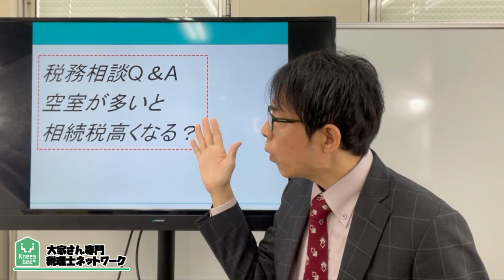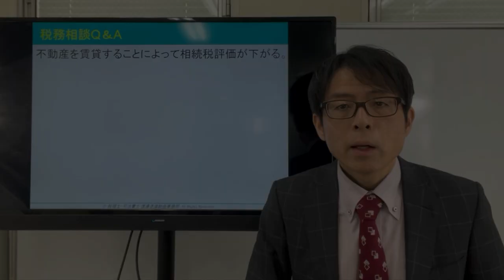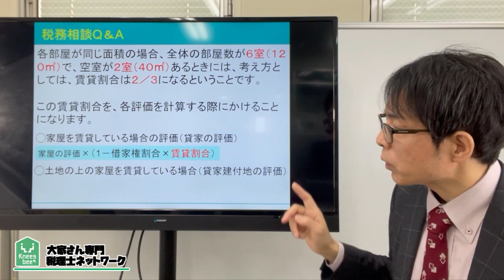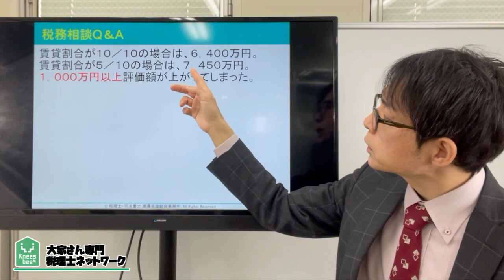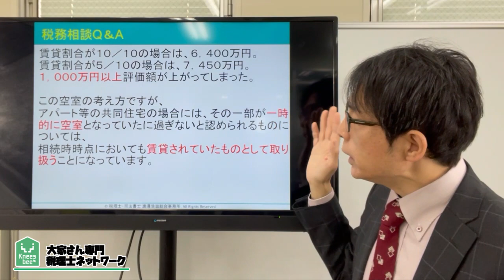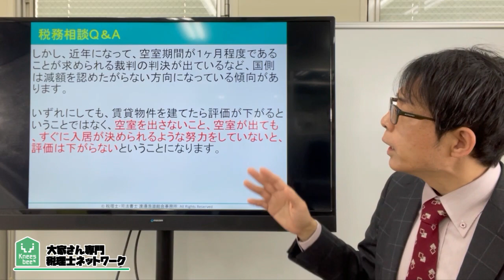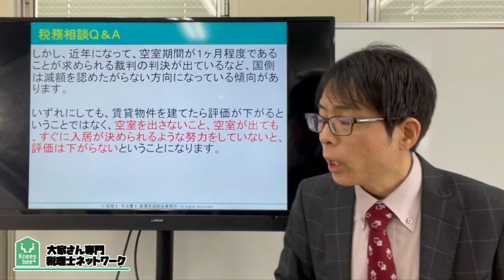空室が多いと相続税高くなる？税務相談Q＆A【＃２６４】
今回は、空室が多いと相続税高くなる？

賃貸物件を取得すると相続税が下がることは知られています。
しかし、空室があると相続税が上がることはあまり知られていません。
どのような理屈で相続税が上がるのでしょうか？

2007年に実家が営んでいた5棟、86室のアパートの経営が危機的状況であることがわかりました。 毎月の収入と、支出を差し引きすると、預金残高が0円という状態だったのです。修繕費の積み立てなど、全くありませんでした。